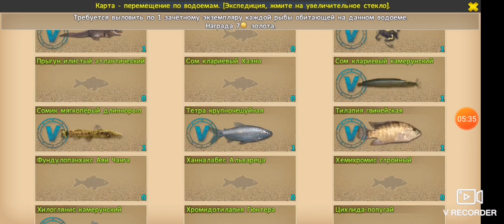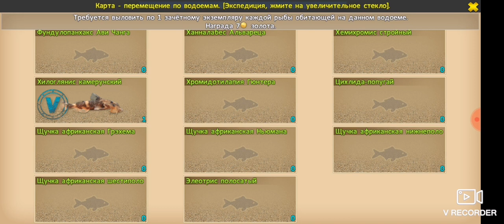World of Fishers. Река Бенито #6